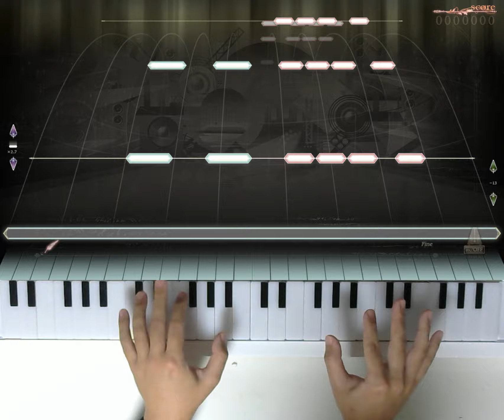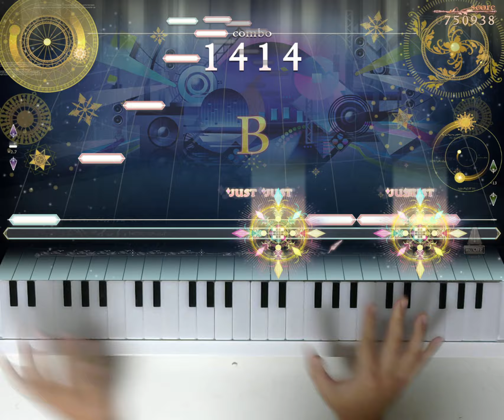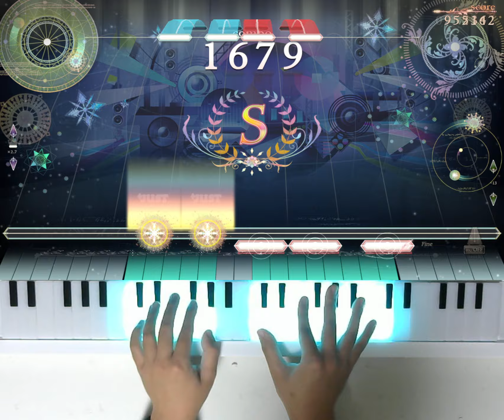[ノスタルジア コナステ] 琥珀のくちづけ ～まり花＆一舞 duet edition～ Real 999kFC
琥珀のくちづけ ～まり花＆一舞 duet edition～ / 日向美ビタースイーツ♪＆日向美ブルームーン
Real LV.2(12.0)
Player : EXP?
Score : 999617(2/1/0)
Location : Home